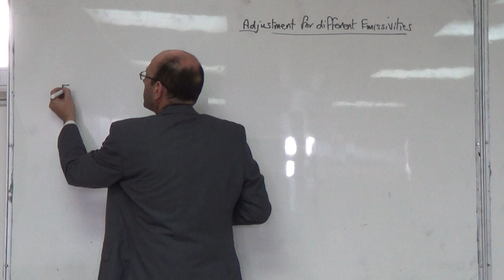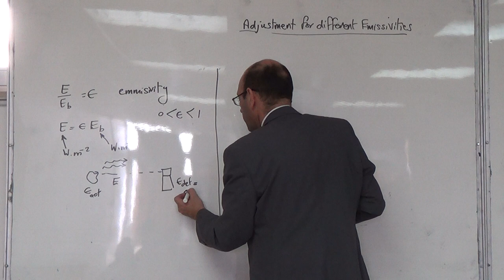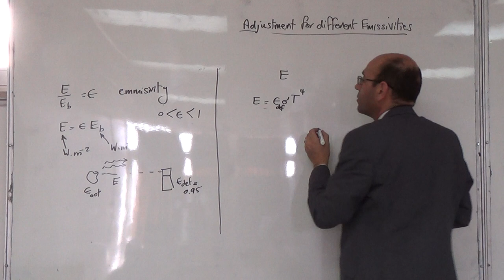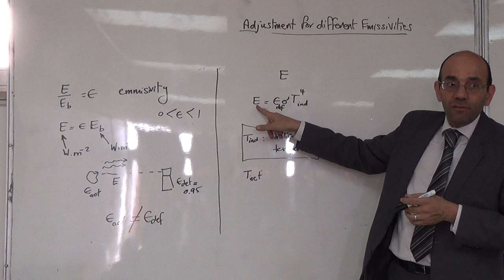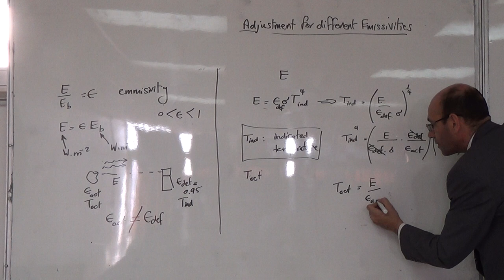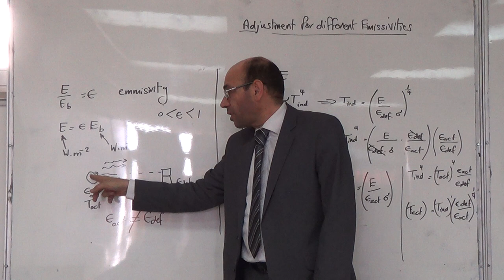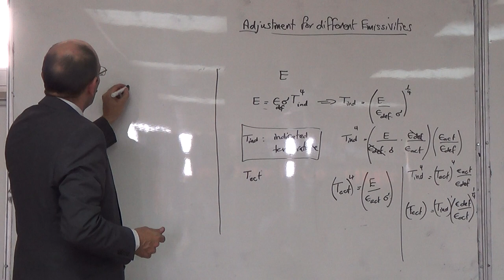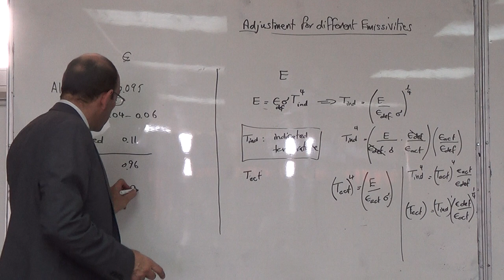Temperature Measurement: Radiation effects (d), 9/12/2014